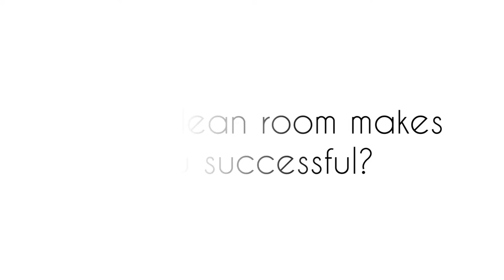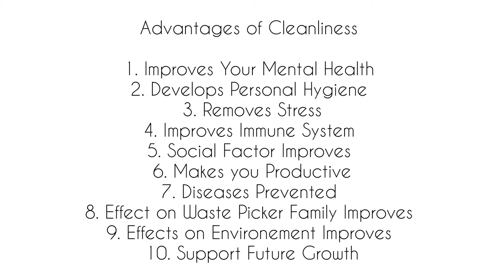How a clean room can make you successful | Motivation | Episode 4 | Human Values | Cleanliness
This video is about why cleaning your room can make you successful and point related to cleanliness are mentioned here in this video. Having a clean room and a hygienic mentality can bring significant changes and help in maintaining focus in life.

Timeline Of Subtopics:

0:00 Introduction
0:37 Improves Mental Health
0:51 Develops Personal Hygiene
1:06 Removes Stress
1:21 Improves Your Immune System
1:56 Social Factor
2:09 Makes You Productive
2:28 Prevention From Disease
2:40 Effect On Waste Pickers Families
3:14 Effect On Environment
3:58 Help Support Future Generation

Hello Everyone, My name is Samarth Srivastava, I am an engineer and I see life from a different perspective. This small place is to show people why living life, understanding human values, and their relation with life motivation is so important. My channel revolves around human value and knowledge. It shows the relationship between human values and knowledge, how when combined gives you proper life motivation.